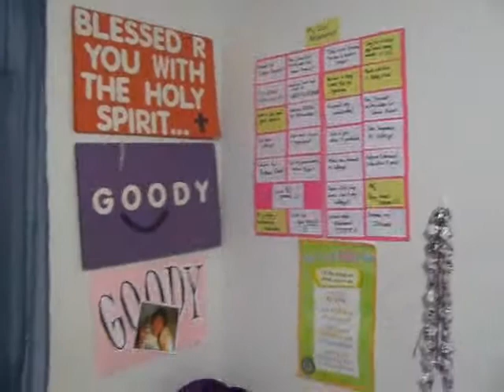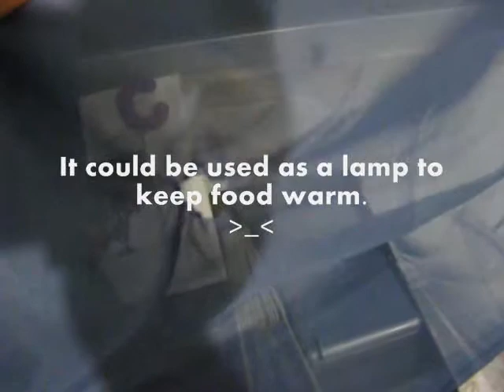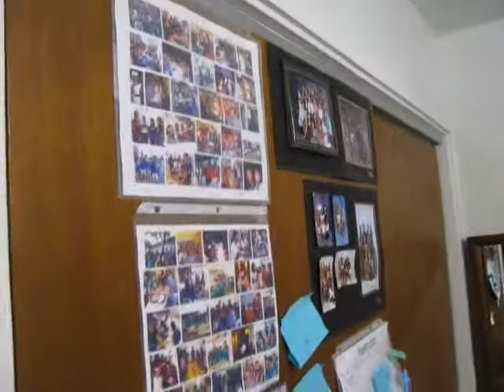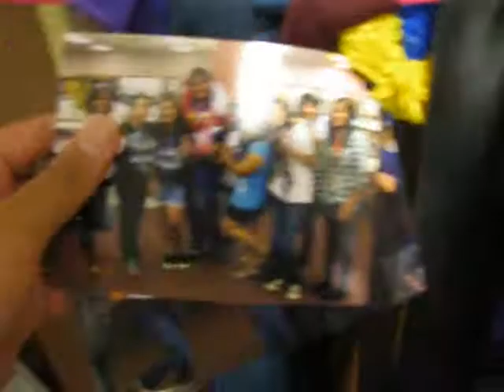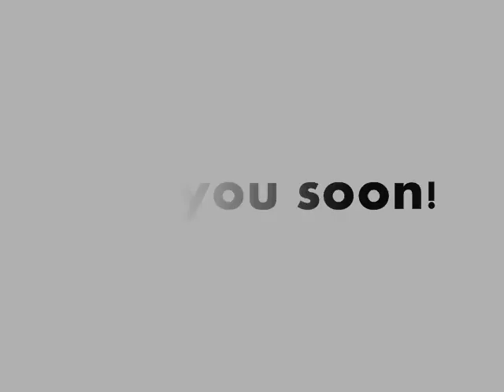Vlog #1 My Room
A little introduction to my room. :)
I'll upload the video of my beach day later on.

Instrumental is from "Ma Boy" by Sistar19.